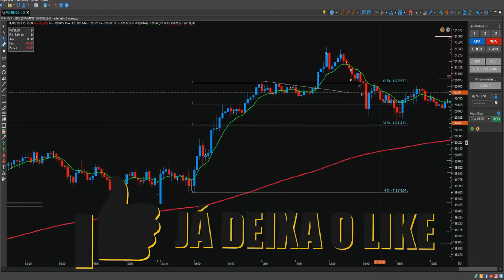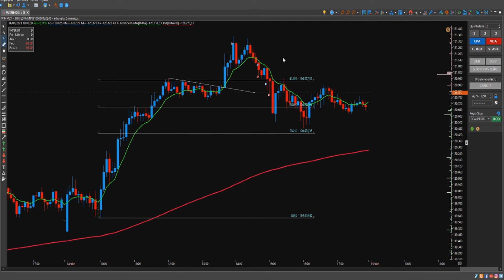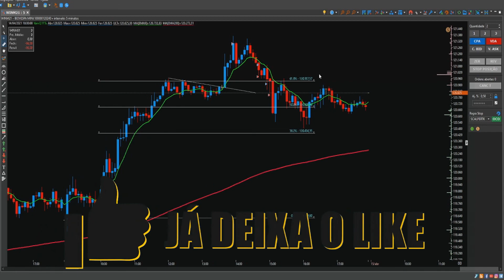OPERANDO SCALPER NO MINI INDICE / DÉCIMO DIA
DESEJO A VOCÊ MUITA PROSPERIDADE
LEIA A DESCRIÇÃO E FIQUE MAIS INFORMADO.

FALA TRADEEEERS TK NA ÁREA!
21:15​ FOREX
1:00:15​ HK50

O Youtube  pode apresenta Delay entre a transmissão das informações e o que ocorre no mercado.
Toda e Qualquer tipo  de decisão sobre cada operação é de responsabilidade única e exclusiva do investidor.
✅ACESSE NOSSAS PLAYLIST E MELHORE SEU OPERACIONAL

Declaro que as recomendações contidas neste vídeo refletem, única e exclusivamente as minhas opiniões pessoais sobre o mercado financeiro sendo que estas análises foram desenvolvidas de forma independente e autônoma, por isso não constitui RECOMENDAÇÃO de compra ou venda de qualquer ativo, me isentando assim de qualquer perdas que possam te ocasionar.

Importante ressaltar que operar no mercado financeiro envolve riscos e não há nada que possa garantir rentabilidade.

A ÚNICA FORMA DE NÃO ALCANÇAR OS SEUS OBJETIVOS QUANDO SE AGE É DESISTIR!

NO VÍDEO DE HOJE VOU INICIAR UMA SÉRIE ONDE VOU PASSAR UMA SEQUENCIA DE VÍDEOS OPERANDO DURANTE O MES COM SCALPER E VAMSO VER COMO SERÁ O RESULTADO DESSES DAY TRADES

MINI ÍNDICE: SCALPER DE 100 A 1000,mini indice,mini indice ao vivo,mini indice clear,scalper,scalper mini dolar,scalper iq option,scalper pro,day trade,bolsa de valores,day trade ao vivo,day trade para iniciantes,day trade do zero,day trade ao vivo mini indice,DAY TRADE PARA INICIANTE,TMSTRADERS,trade iniciantes,ports trader,MERCADO DE CAPITAIS,BOLSA DE VALORES,DAY TRADING,scalper trader,scalping mini indice mini indice,mini dolar,trade,trader de elite,day trade,bolsa de valores,mercado de capitais,day trade do zero,bolsa de valores para iniciantes,DAY TRADING,BOLSA DE VALORES,corretora de valores,TRADING,trader iniciante,curso de trader,MERCADO FINANCEIRO,mini indice para iniciantes,mini dolar iniciante,ports trader,ports trader farsa,ports trader propaganda,thomas escola para ubers,thomas escola para,VENDEDOR DE CURSO,OS PICARETAS DO MERCADO FINANCEIRO